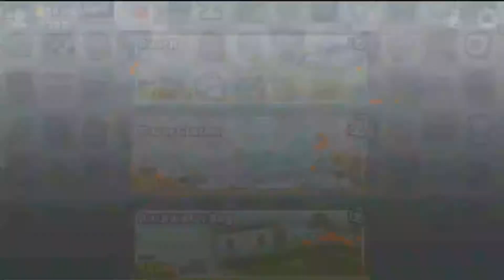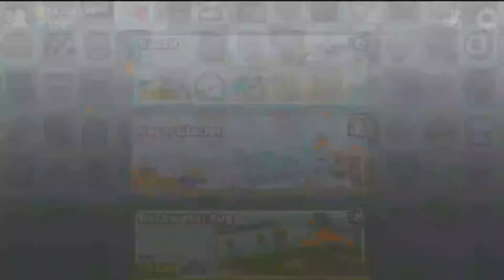Hill Climb Racing -GamePlay For ( Android.iOS )New Crazy SuperCar #3